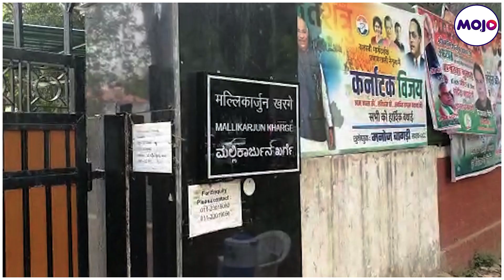Denying Rift Between Siddaramaiah And Shivakumar, Congress MLAs Reach Kharge's Residence For New CM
Congress leaders have dismissed reports of a conflict between CM hopefuls Siddaramaiah and Shivakumar as they gather at Kharge 's residence for a new CM.